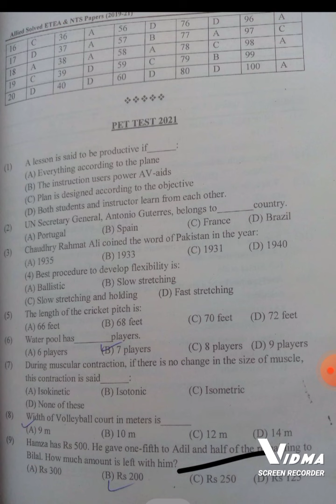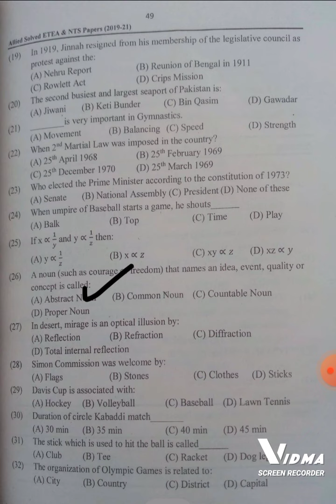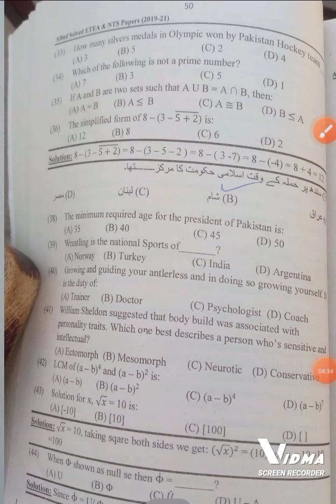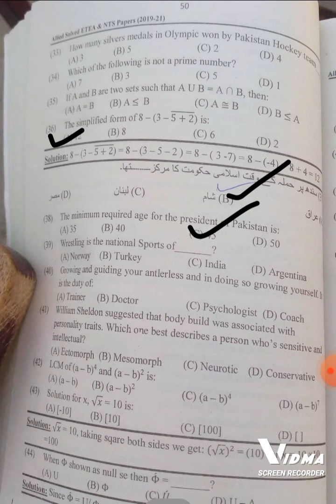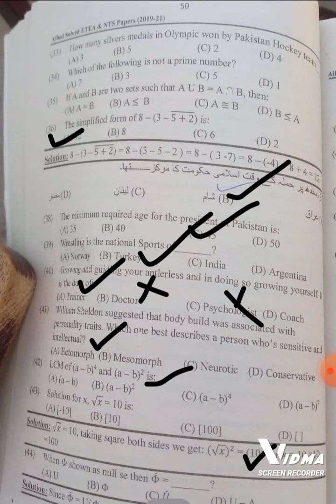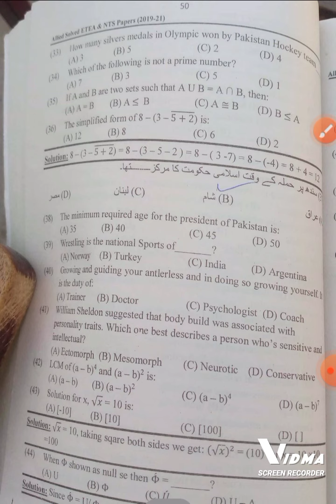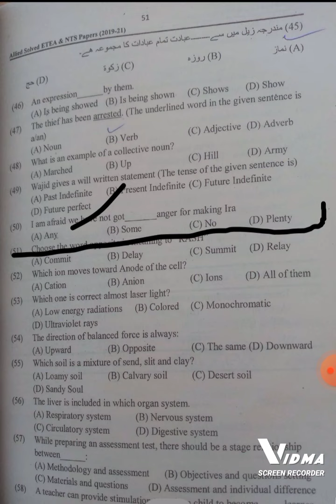PET past papers solved mcqs 2021 preparation for etea test.part#2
this video is about PET past papers 2021.